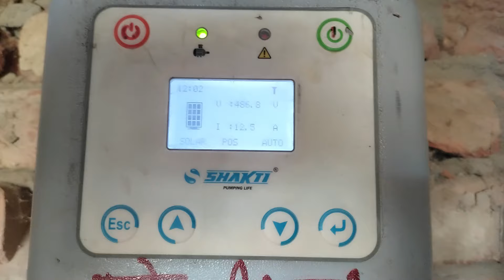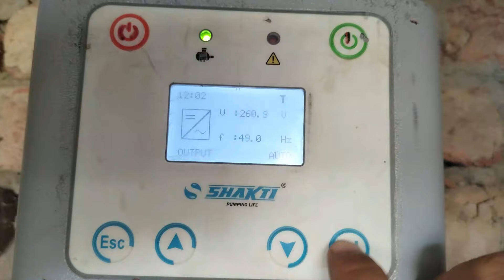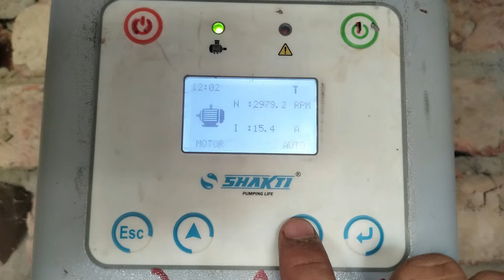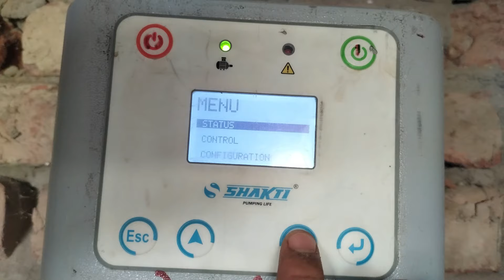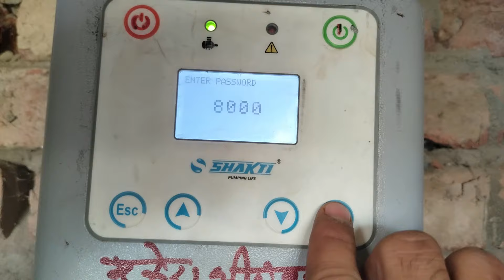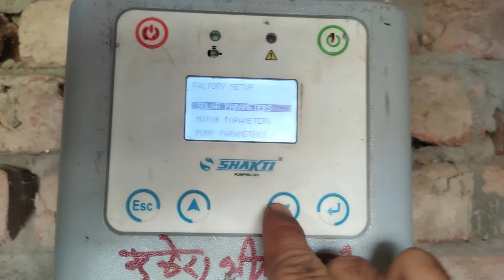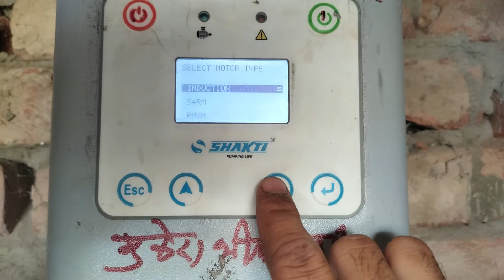शक्ति पंप वोल्टेज सेटिंग, Solar VFD setting,Shakti pump Simha universal controller parameter satting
शक्ति सोलर मोटर कन्ट्रोलर सेटिंग्स
No Technician on shakti controller parameter
पैरामीटर सही करना सीखे बिना टेक्नीशियन
shakti pump controller
shakti solar pump
Shakti controller parameter satting
Shakti controller all parameter
Shakti controller reset password
Ac DC motor satting kaise kare
Shakti controller low voltage satting
controller parameter
Solar parameter
Shakti pumps motor controller
shakti vfd settings
shakti vfd parameter setting
shakti vfd manual
shakti solar vfd
shakti vfd
shakti solar pump controller settings
shakti solar pump ko mobile se kaise connect kare
7.5hp ECOZEN controller parameter satting
10hp ECOZEN controller parameter satting
TATA controller parameter satting
Oswal controller parameter satting
TATA starter satting kaise kare
TATA solar motor controller kise satting kre
TATA VFD controller parameter satting kre
7.5hp Solar motor controller kise chlae
10hp controller kaise chale
solar controller satting
Solar controller parameter satting
Solar subsidy Pump reapering
Solar controller reapering
Solar submersible motor reapering
subsidy project kaise lgae
Shakti pumps controller
Shakti pumps motor
Shakti AC motor
Shakti DC motor
lubi solar motor
Lubi motor motor
Kam bhup me controller kise set kre
low power me motor kaise chlae
controller ka fult kaise duur kre